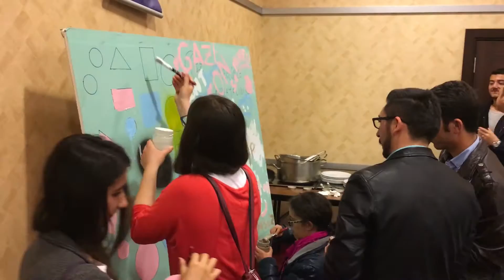Careers @ Hilton Live: Youth In Hospitality Month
The hospitality industry is an exciting place to work and is full of opportunities for today’s young people. Not only is the industry growing globally with jobs in diverse geographies, but there are also many opportunities for advancement and mobility. Young people are the largest demographic in the world today, and Hilton Hotels and Resorts believes that connecting with youngpeople and preparing them for meaningful jobs is key to a brighter future for all.